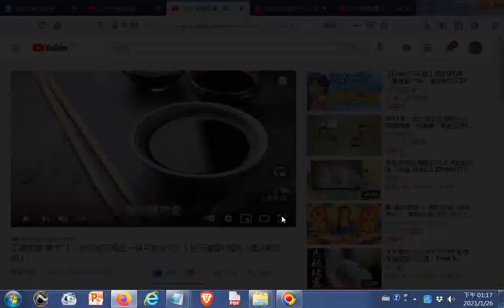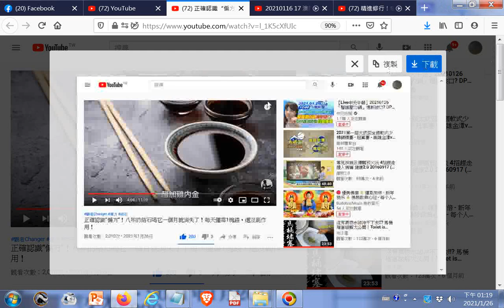推薦--正確認識“偏方”！八年的結石喝它(醋加雞內金)(吃素立愿者另用替代品)一個月就消失了！每天僅需1塊錢，還沒副作用！01gg +網址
閩南語讀經影片合輯